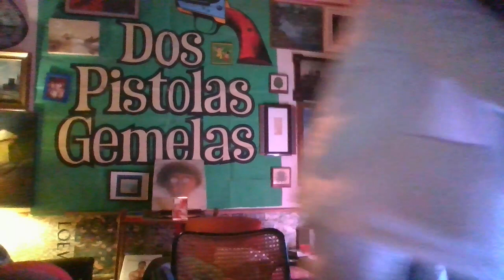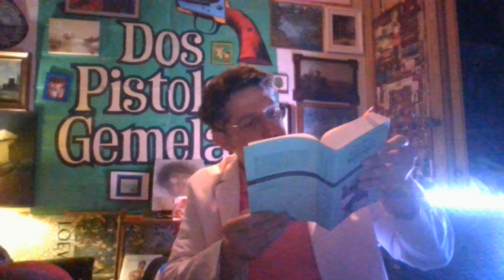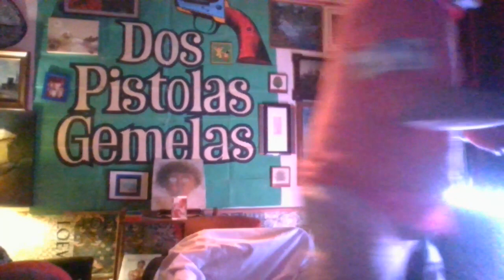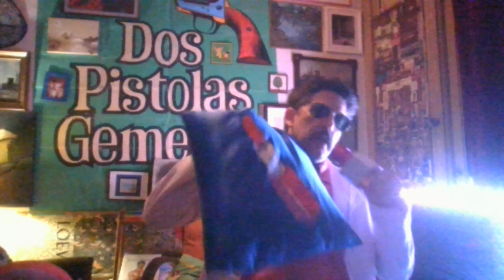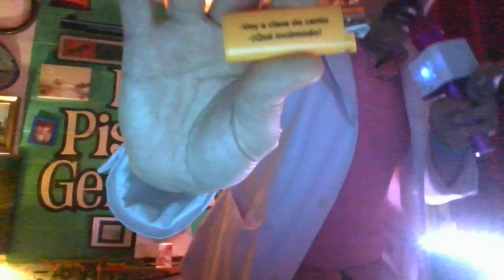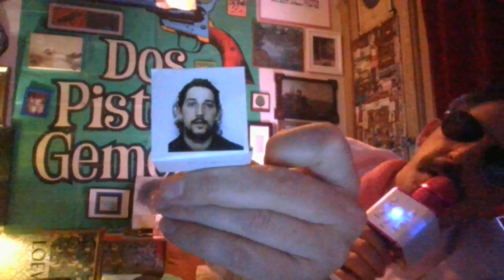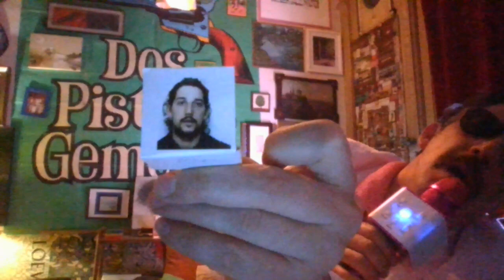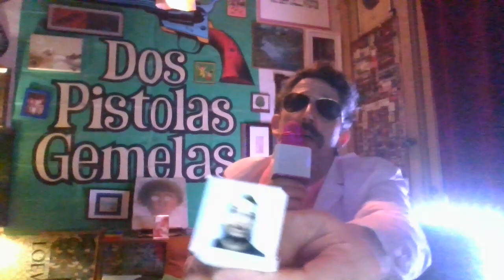¿Qué hay en ese VACÍO DEL COSMOS,que llevas en tus deseos y conoces? C'è il padre_ 20230416_00·41·01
«¿Timor di me?»

Oh, un terribile timore;
La lietezza esplode
Contro quei vetri al buio
Ma tale lietezza, che ti fa cantare in voce
È un ritorno dalla morte: e chi può mai ridere –
Dietro, sotto il riquadro del cielo annerito
Riapparizione ctonia!
Non scherzo: chè tu hai esperienza
Di un luogo che non ho mai esplorato, UN VUOTO
NEL COSMO
È vero che la mia terra è piccola
Ma ho sempre affabulato sui luoghi inesplorati
Con una certa lietezza, quasicchè non fosse vero
Ma tu ci sei, qui, in voce
La luna è risorta;
le acque scorrono;
il mondo non sa di essere nuovo e la sua nuova giornata
finisce contro gli alti cornicioni e il nero del cielo
Chi c’è, in quel VUOTO DEL COSMO,
che tu porti nei tuoi desideri e conosci?
C’è il padre, sì, lui!
Tu credi che io lo conosca? Oh, come ti sbagli;
come ingenuamente dai per certo ciò che non lo è affatto;
fondi tutto il discorso, ripreso qui, cantando,
su questa presunzione che per te è umile
e non sai invece quanto sia superba
essa porta in sé i segni della volontà mortale della maggioranza –
L’occhio ilare di me mai disceso agli Inferi,
ombra infernale vagolante
nasconde
E tu ci caschi
Tu conosci di ciò che è realtà solo quell’Uomo Adulto
Ossia ciò che si deve conoscere;
lei, la Donna Adulta, stia all’Inferno
o nell’Ombra che precede la vita
e di là operi pure i suoi malefizi, i suoi incantesimi;
odiala, odiala, odiala;
e se tu canti e nessuno ti sente, sorridi
semplicemente perché, per ora, intanto, sei vittoriosa –
in voce come una giovane figlia avida
che però ha sperimentato dolcezza;
Parigi calca dietro alle tue spalle un cielo basso
Con la trama dei rami neri; ormai classici;
questa è la storia –
Tu sorridi al Padre –
Quella persona di cui non ho alcuna informazione,
che ho frequentato in un sogno che evidentemente non ricordo –
strano, è da quel mostro di autorità
che proviene anche la dolcezza
se non altro come rassegnazione e breve vittoria;
accidenti, come l’ho ignorato; così ignorato da non saperne niente –
cosa fare?
Tu doni,spargi doni, hai bisogno di donare,
ma il tuo dono te l’ha dato Lui, come tutto;
ed è Nulla il dono di Nessuno;
io fingo di ricevere;
ti ringrazio, sinceramente grato;
Ma il debole sorriso sfuggente
non è di timidezza;
è lo sgomento, più terribile, ben più terribile
di avere un corpo separato, nei regni dell’essere –
se è una colpa
se non è che un incidente: ma al posto dell’Altro
per me c’è un vuoto nel cosmo
un vuoto nel cosmo
e da là tu canti.

De: «Trasumanar e organizzar» – 1971
Recogido en «Tutte le poesie» – 2003